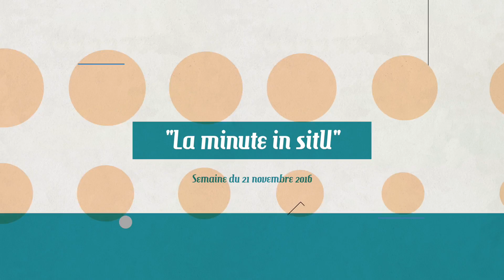"La Minute in sitU" - Tous les évènements de la semaine du 21 novembre en 1 min